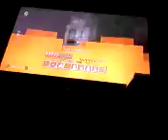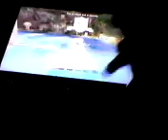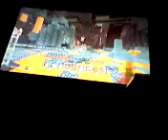Minecraft mini games cavern part 2